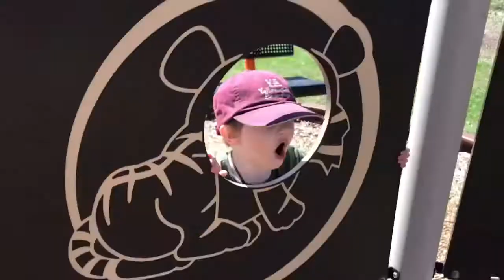Preschool Field Trip